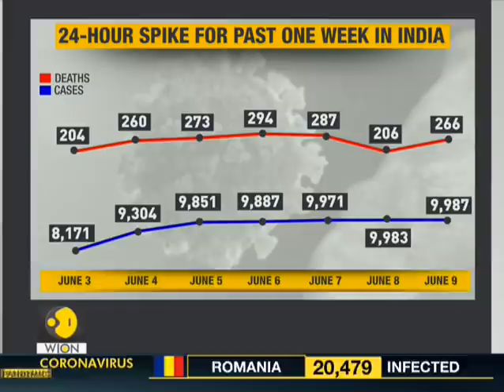COVID-19: 9000 cases recorded for 5th consecutive day in India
The number of fresh cases held steady at over 9,000 for the sixth day running as India's COVID-19 count crossed 2.66 lakh

WION: shorturl.at/fwKO0
Zee News English: shorturl.at/aJVY3
Zee News Hindi: shorturl.at/eorM1
Zee Business: shorturl.at/hpqX6
DNA News: shorturl.at/rBOY6
BGR: shorturl.at/eioqL